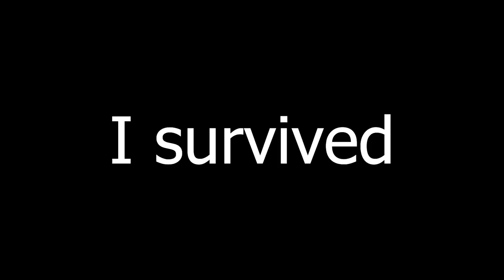How To Make An OVERPOWERED Guts Build Early In Elden Ring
Lost Judgment OST Disc.2 - 17 Unwavering Belief